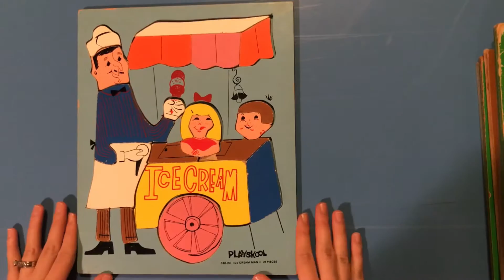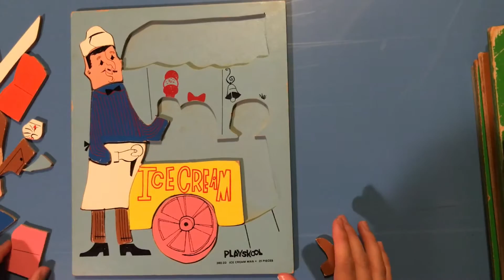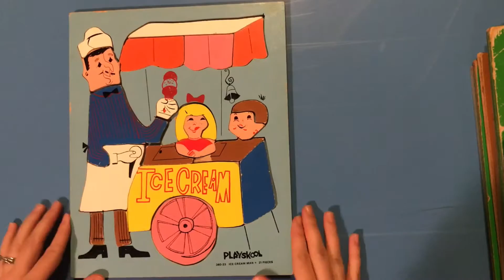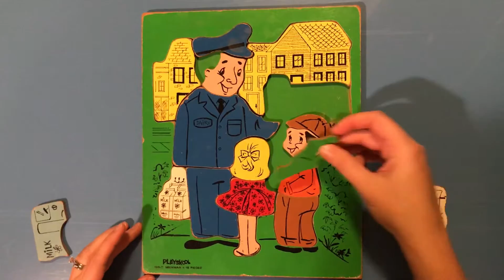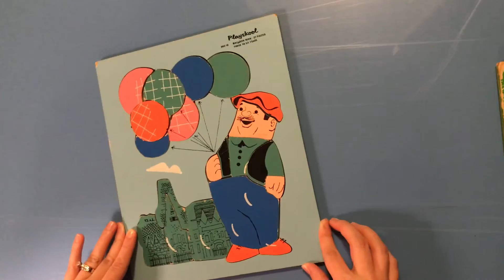"Old Time Wood Puzzles"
On this week's episode of @CurlyKidsPlaytime, we play with old puzzles.  Who loves ice cream as much as we do?  We're going to solve an ice cream man puzzle.

Watch three old time wood puzzles be put together.

The Ice Cream Man, The Balloon Guys, and The Milk Man Puzzle